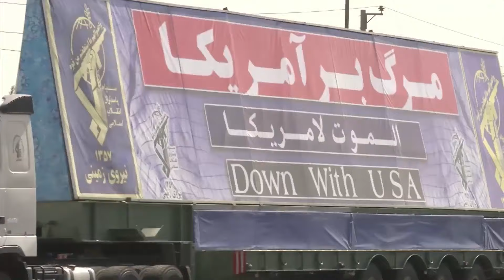MA DAAGAALKII SEDAXAAD EE ADDUUNKA AYAANU GALNAY?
MA DAAGAALKII SEDAXAAD EE DUNIDA AYAANU GALNAY?
 ~Mult-Skilled Journalist
~Video Editor
~Photographer+Videographer
~Storyteller
~Camera Operator

  WHAT I DO:
📰 News and Documentaries:
🎬 Entertainment:
🎙️ Interviews: